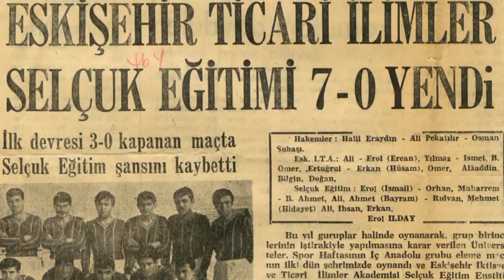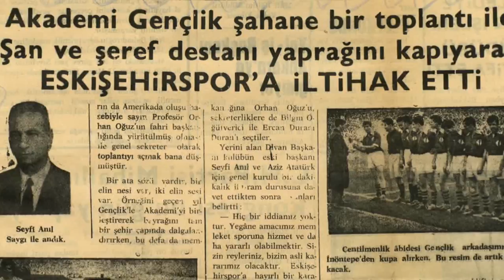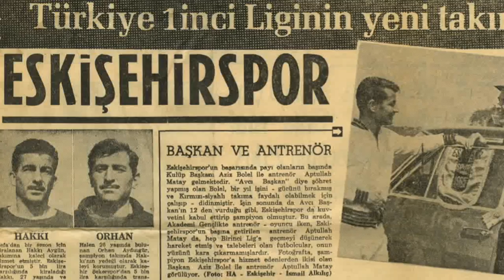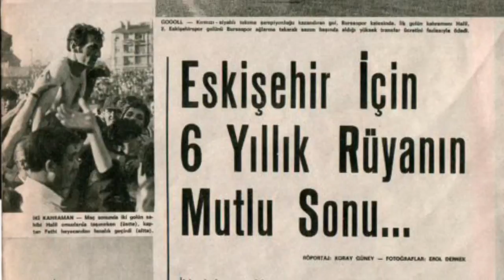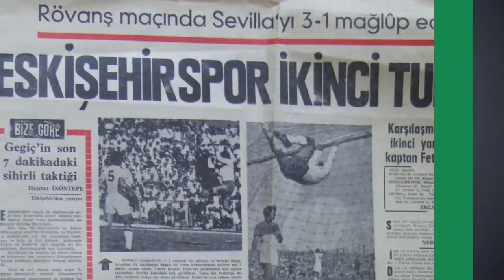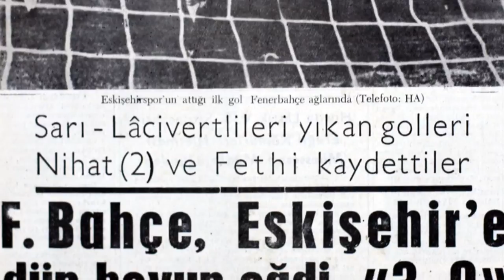EBB Kent Belleği Müzesi Spor 1 Bölüm Fethi Heper